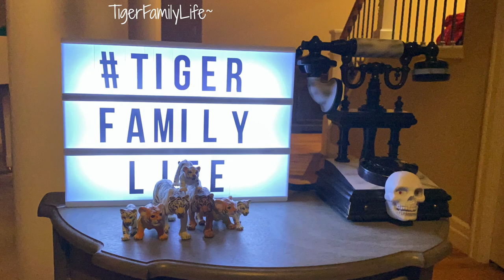SOMEONE GAVE ME $10,000 ON TWITCH STREAM